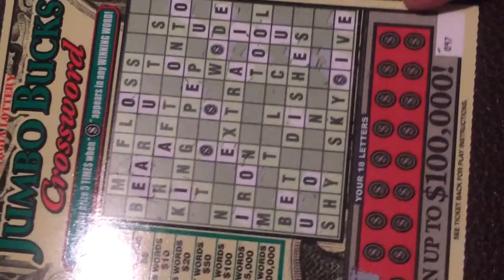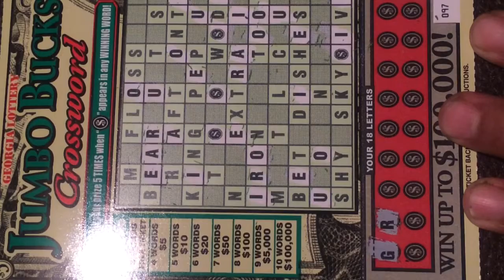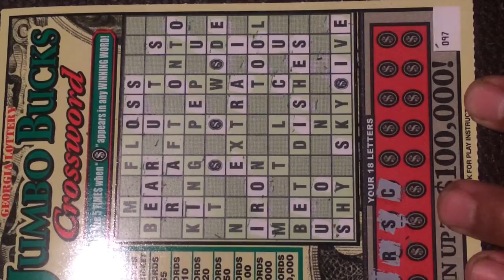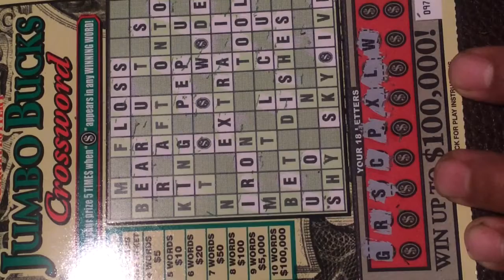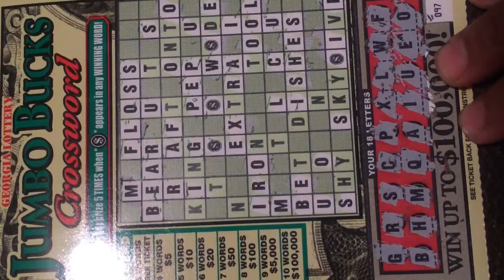Cross the night